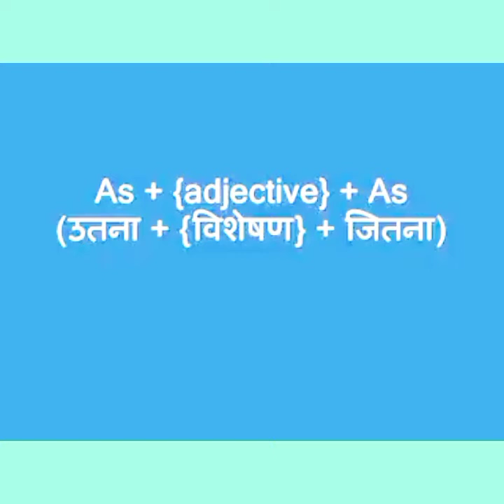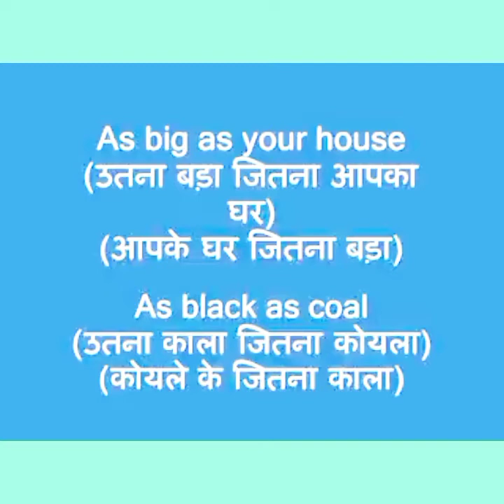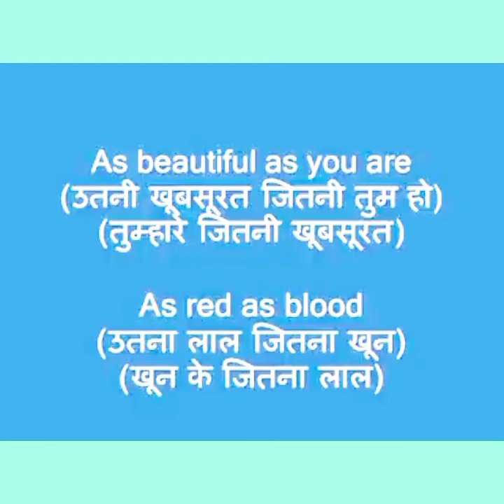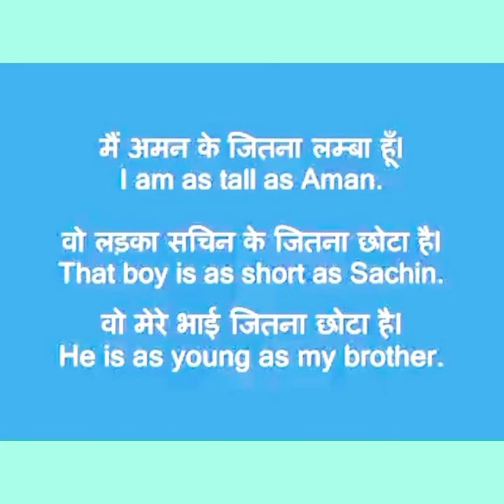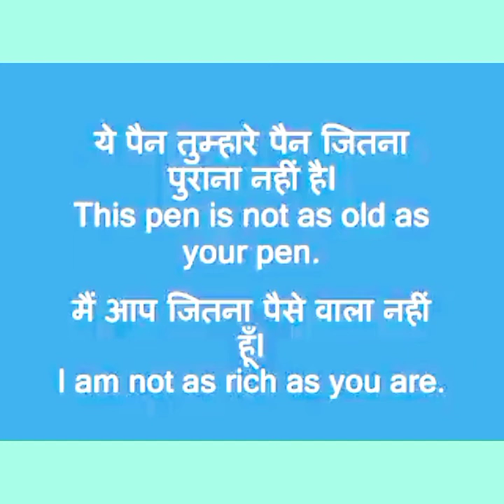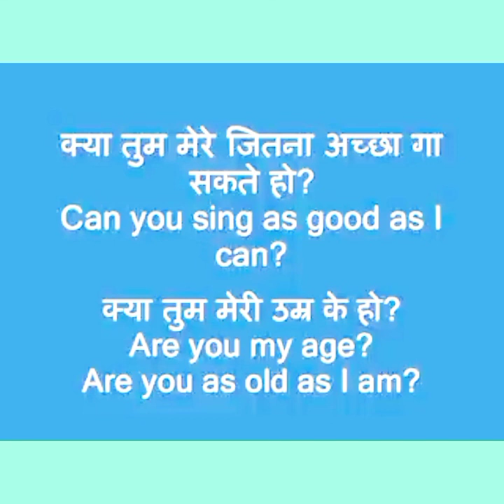As +( Adjective ) + As Use of | Conjunction in English grammar